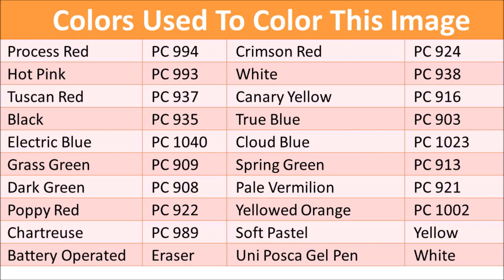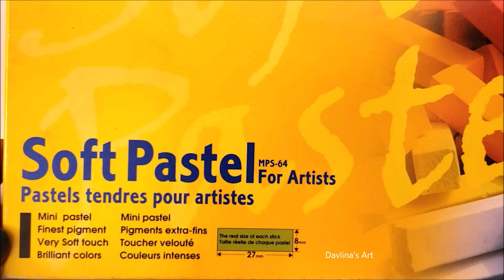Coloring 🌺HIBISCUS, forget me not, Monarch Butterfly🦋 | Illustration by Davlina Art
In this easy to follow, step by step coloring tutorial, I show you how to color Hibiscus, daisy, 'forget me not' and other flowers and leaves, using Prismacolor Premiere Coloring Pencils.
This is easy enough even for beginners to follow along! You can also lay back and relax with this ASMR style video!

🌟🌟TO PURCHASE THIS PRINTABLE COLORING PAGE🌟🌟

Prismacolor Premiere Pencils (150)
Table Lamp
Uni Posca Color Paint Marker